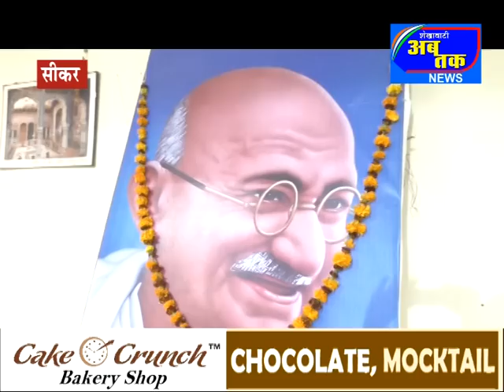सीकर की आज की खास खबरे plz subscribe youtube channel